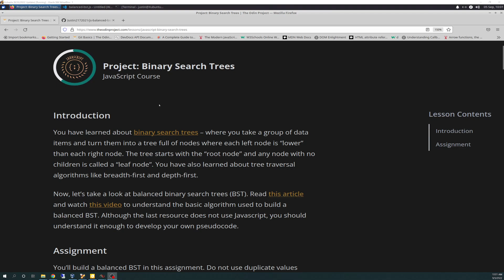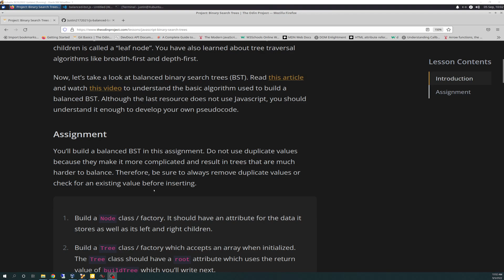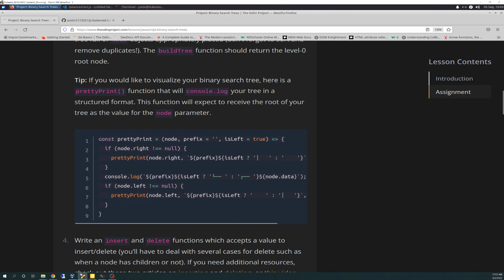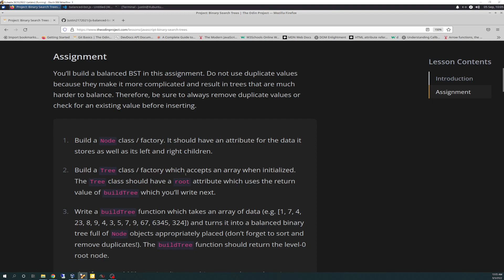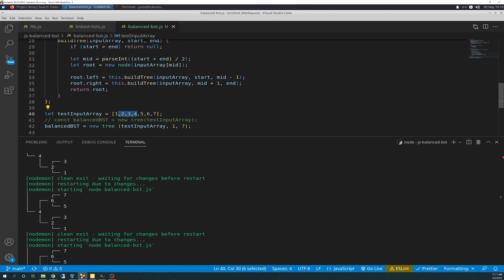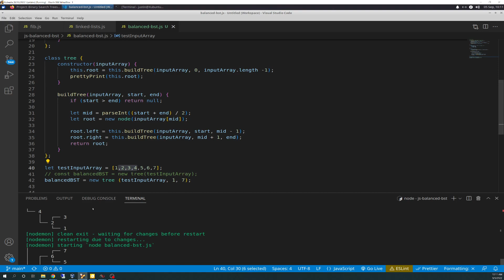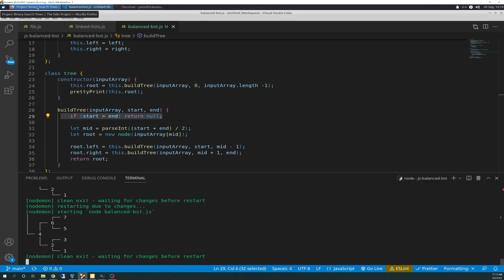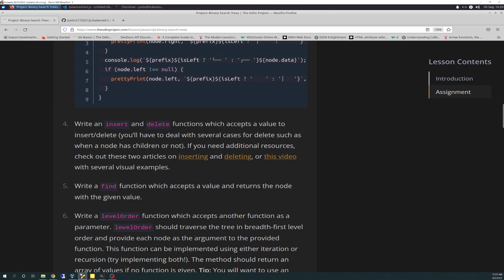The Odin Project VLOG | Day 145 CODING For BEGINNERS | JavaScript Project Binary Search Trees Part 1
VLOG Day 145 of The Odin Project.  Teaching myself to learn how to code.

I started the JavaScript project, "Binary Search Trees".  I got through the node class (1), the tree class (2), and the buildTree method inside of the tree class (3) for this video.  Don't forget to upload your latest changes to GitHub.  Enjoy!